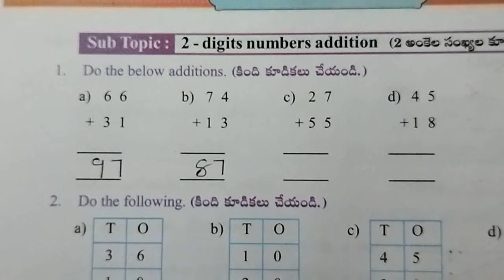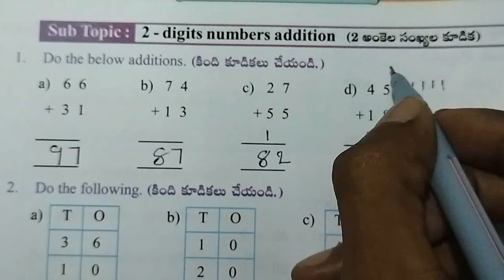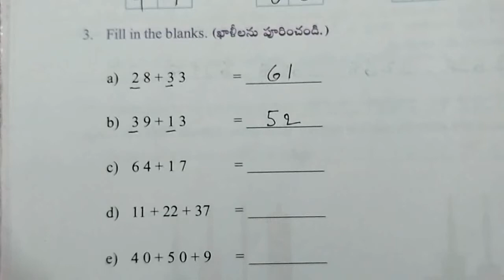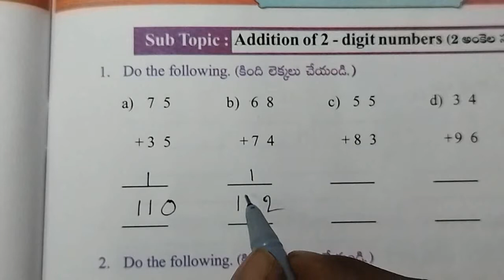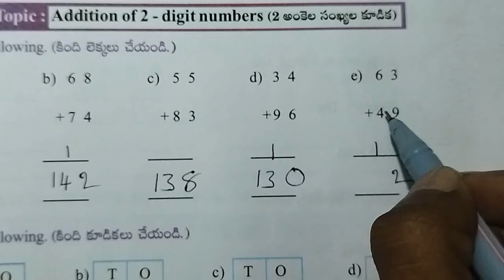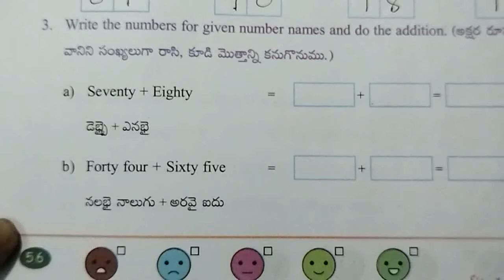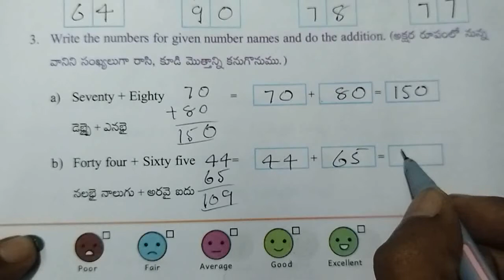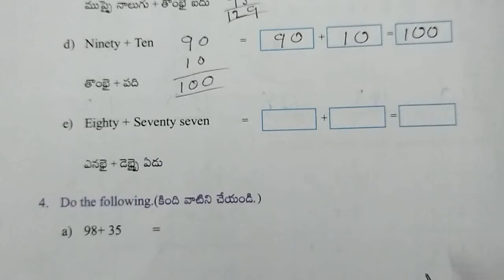3rd class maths workbook. AP Govt syllabus, unit - 3 : Addition, worksheets - 1 & 2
Class : 3rd

Sub : Maths

Sem : 1

Unit - 3 : Addition

Topic : Additions

Work sheet : 1&2